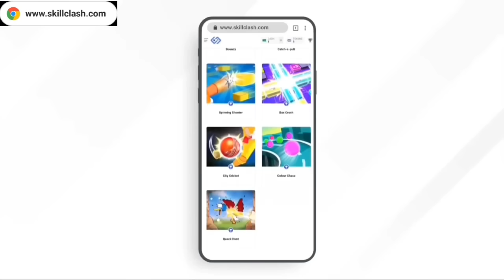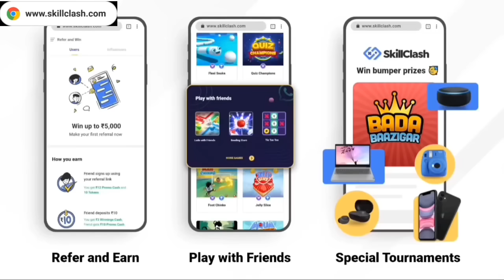ACCOUNT കള്ളൻ 😡 FREE FIRE SHORT FILM MALAYALAM | STORY OF HACKERS 😭 PART-3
🔰 Second Channel  - 👇

    @KOMBAN LIVE

🔰 GUILD                     : OORBY 007
🔰 GUILD LEADER     : PRANAV YT
🔰 IGN                          : KOMBAN YT
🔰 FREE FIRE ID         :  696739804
🔰 PHONE                     : Poco M2 Pro 💥 ( 6GB  ,  128 )